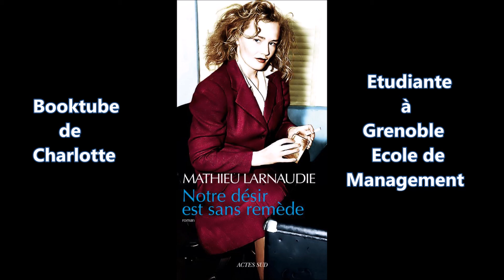Notre désir est sans remède Mathieu Larnaudie (Actes Sud, 2015)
Booktube réalisé par Charlotte , de Grenoble Ecole de Management